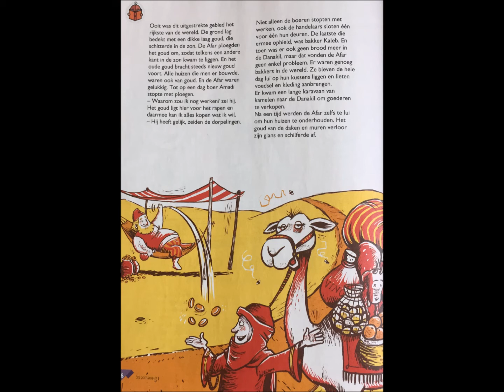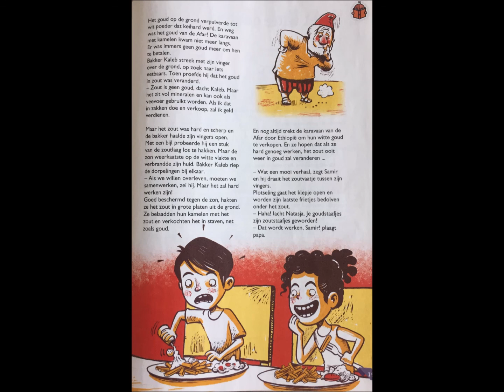Het witte goud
Volksverhaal uit Ethiopië: waarom men zout "het witte goud" noemt.